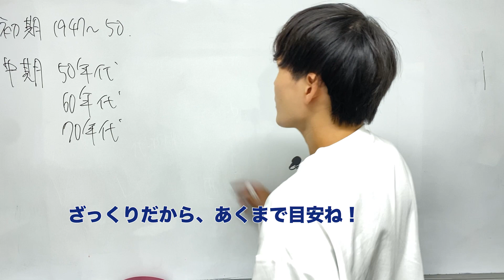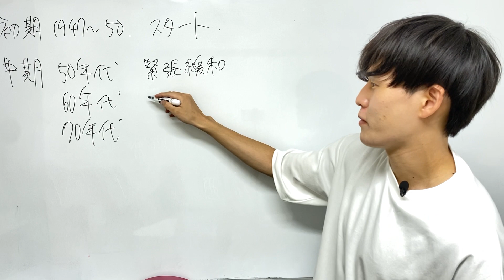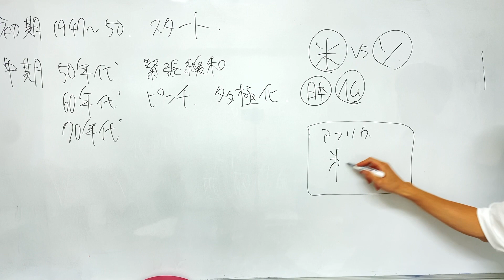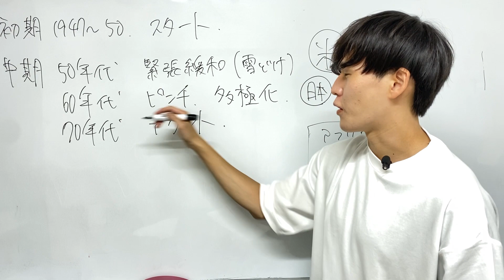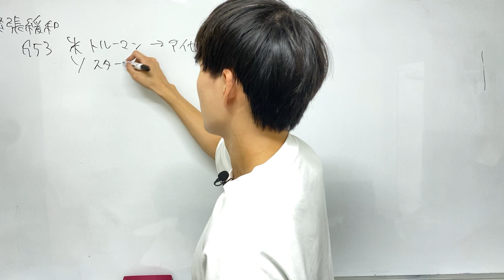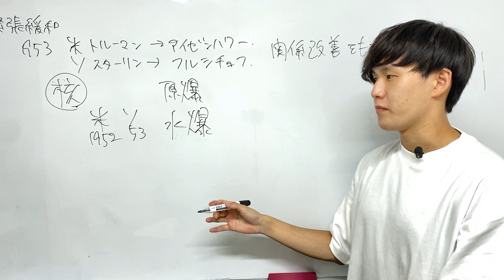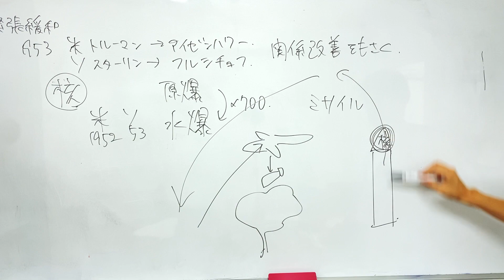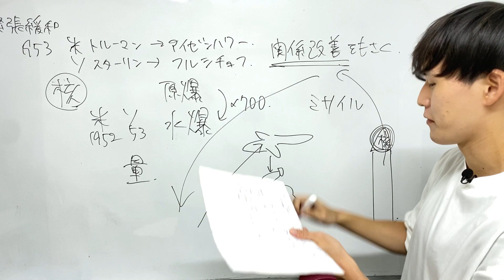政治経済〜政治28-1〜冷戦中期、雪どけ